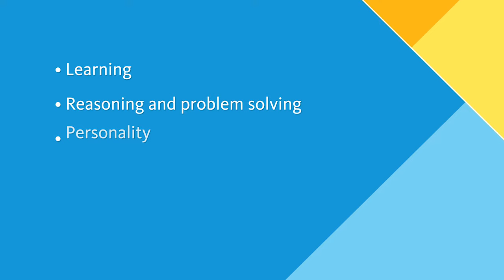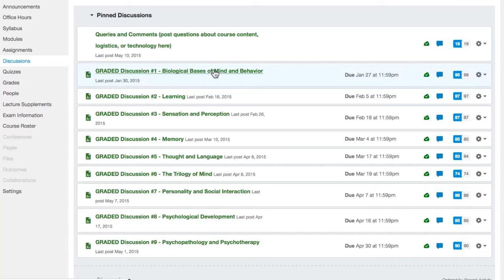PSYCH W1 - General Psychology - John Kihlstrom - UCB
Introduction to the principal areas, problems, and concepts of psychology.